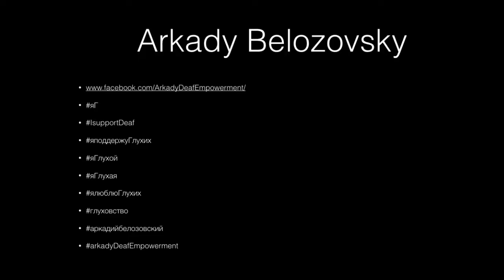Оценка / The evaluation.